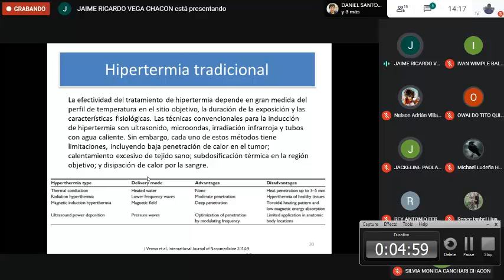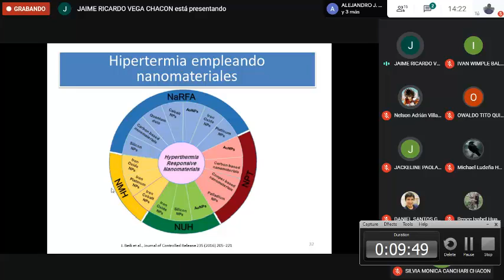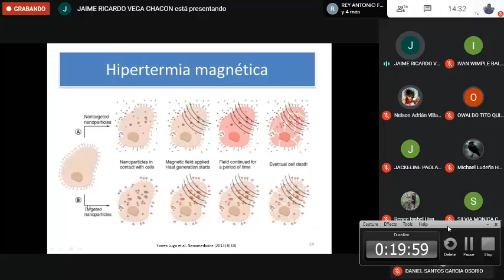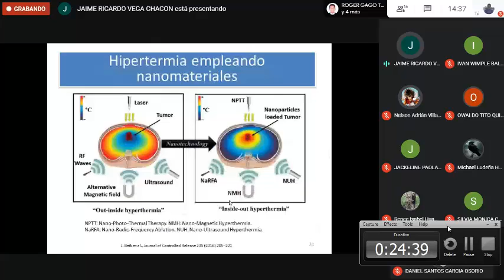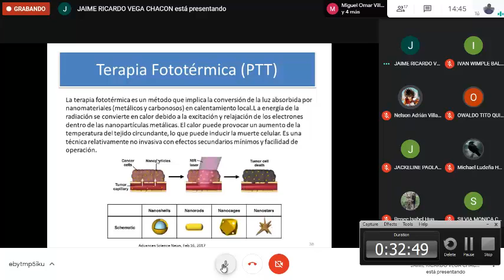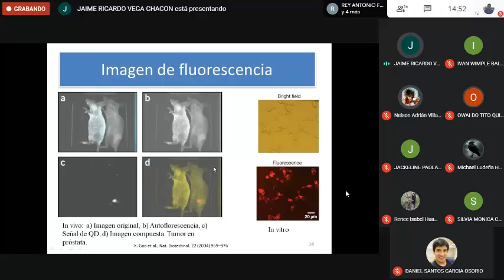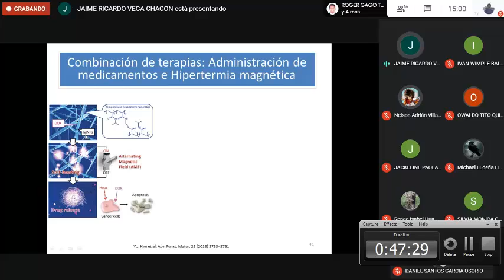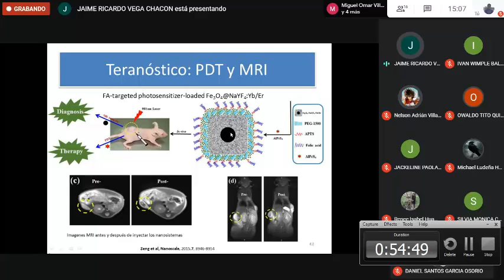Clase4-1 Nanotecnología aplicada a biomedicina